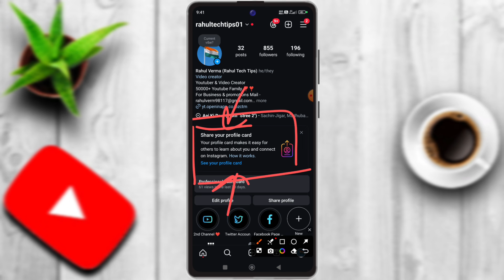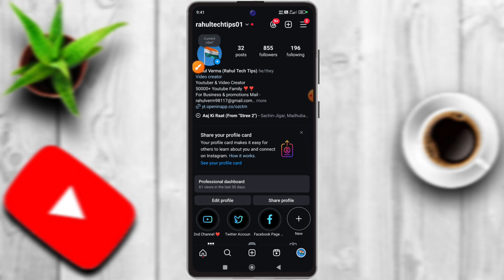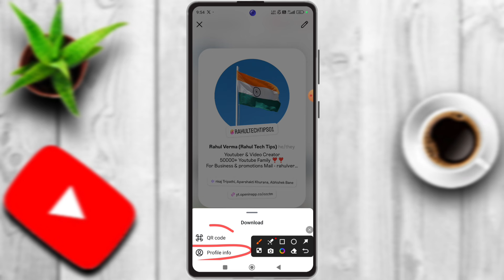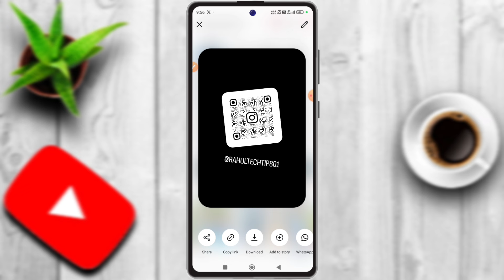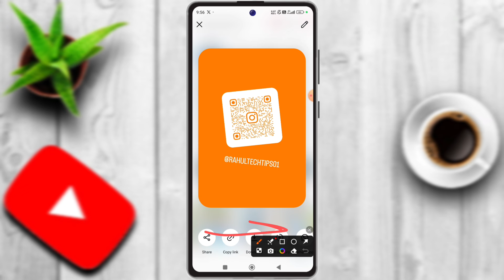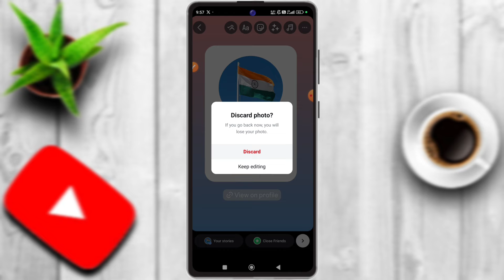Share Your Profile Card Instagram|Instagram Share Your Profile Card Kya Hai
Share Your Profile Card Instagram|Instagram Share Your Profile Card  Kya Hai|Create Profile Card|

Dosto maine aapko es video me bataya hai ki Instagram par share Your Profile Card kya hai aap share Your Profile Card option ka use kaise kroge.

share your profile card instagram
Instagram Share Your Profile Card kya hai
Create profile card
share your profile grid instagram kya hota hai share your profile grid instagram kya hai

                           [ rahultechtips01 ]

THANKS.